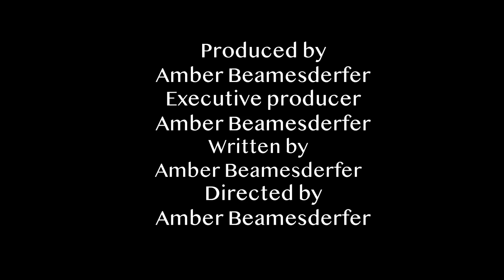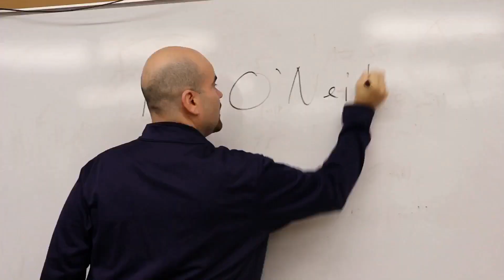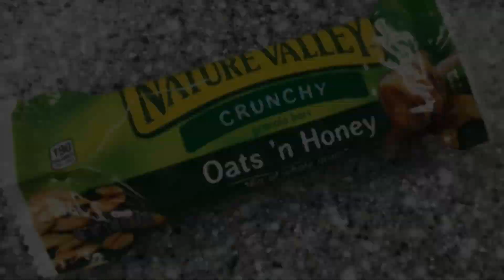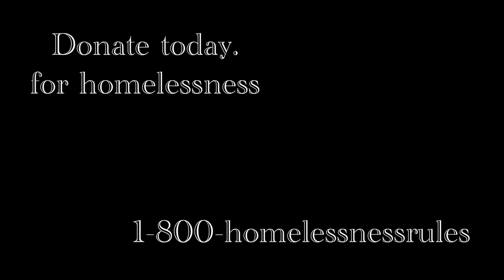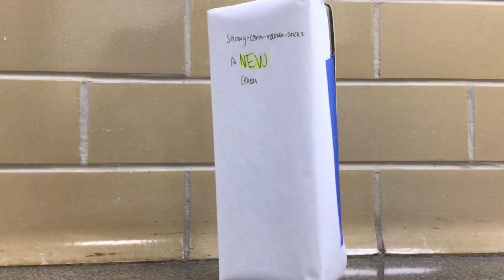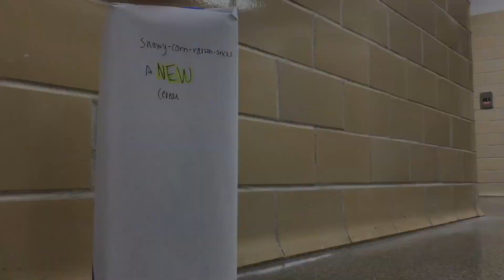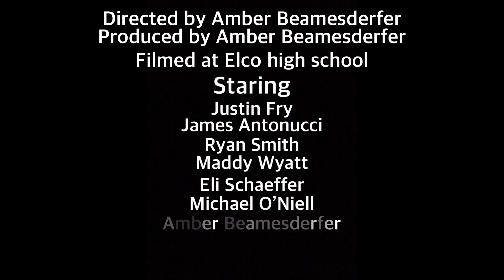tv show I made in my junior year film class; 2020